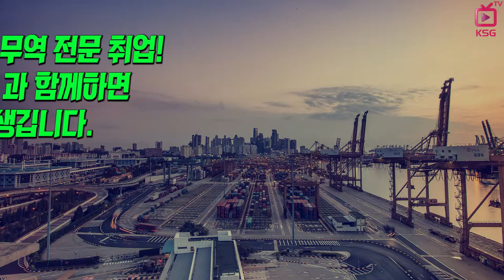SHIPJOB 해운물류 구인정보 (2018년 6월 셋째주)